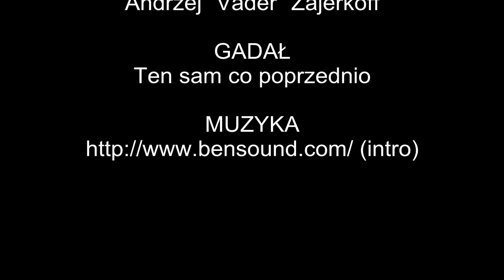Co w wodzie piszczy 2